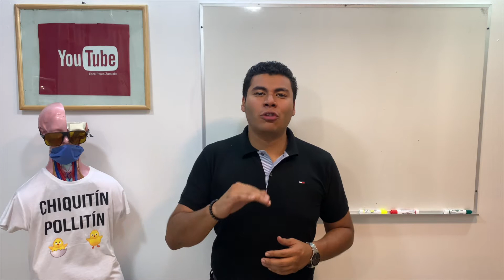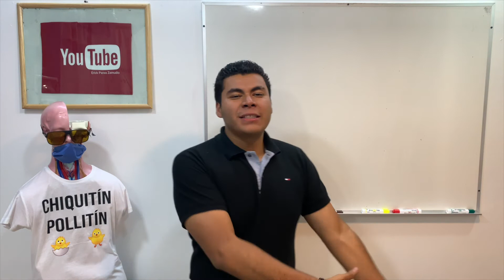El Mejor Tratamiento para Demensia Senil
Hola que tal Chiquitín Pollitín, 🐥🐣😉

Hoy te traigo un video nuevo para el beneficio de tu salud y con muchos datos curiosos para que sigas aprendiendo más cosas sobre como cuidarte, y si quieres seguir teniendo más notificaciones sobre mi contenido interesante que subo cada semana dale Campanita !

Dale Duro ¡